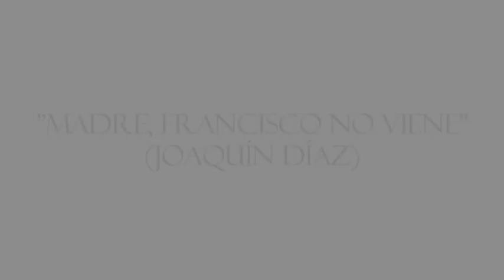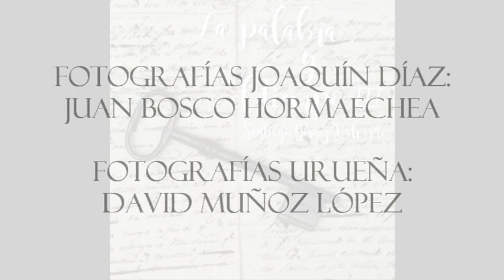"Madre, Francisco no viene" (Joaquín Díaz)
"Madre, Francisco no viene", tema interpretado por Joaquín Díaz incluido en el trabajo "La palabra y el tiempo III" (2016)